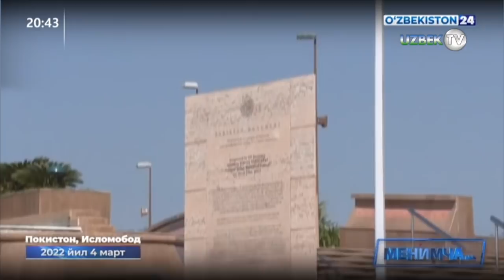"Талабалигимда 2 жойда ишлаганман" Шавкат Мирзиёевнинг ўтган ҳафтадаги иш дастури 5/3/2022|Menimcha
"Менимча" кўрсатуви. 8-кўрсатув
"Ўзбекистон 24" телеканали
"Менимча" телелойиҳасининг навбатдаги сонида таҳлил қилинадиган мавзулар:
- Президент хотин-қизларни қўллаб-қувватлаш тизими ҳамда уларнинг жамиятдаги мавқеини янада мустаҳкамлаш масалалари бўйича видеоселектор йиғилиши ўтказди;
- Ш.М.Мирзиёевнинг Покистон Ислом Республикасига давлат ташрифи тафсилотлари;
-Давлат раҳбари раислигида олий ўқув юртлари талабалари бандлигини таъминлаш бўйича устувор вазифаларга бағишланган видеоселектор йиғилиши бўлиб ўтди.